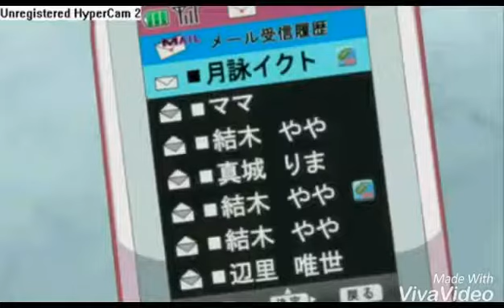Nightcore - Je Suis Moi AMV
Musique originale : Je suis moi de Shy'm